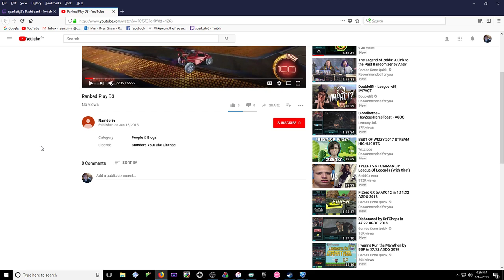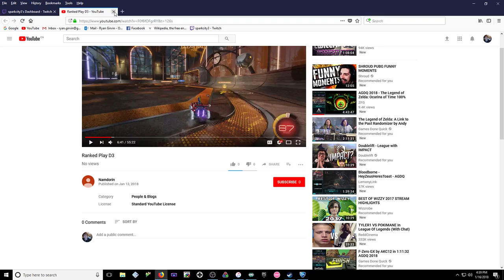Viewer Game Analysis #2 - Namdorin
A segment I do on Tech Practice Tuesday where I review viewer games to give them more personalized advice on how to improve!